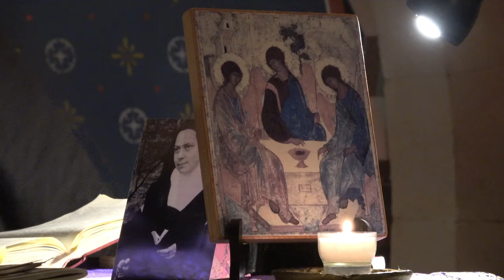Conférences de la Semaine Sainte. Jeudi 28 mars 2024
Mystère pascal et exégèse traditionnelle